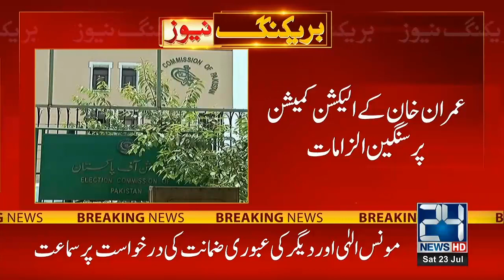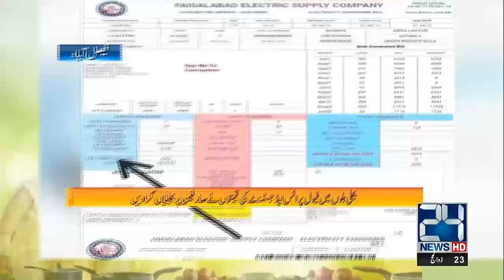12pm News Bulletin | 23 July 2022 | 24 News HD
12pm News Bulletin | 23 July 2022 | 24 News HD

24 News HD Is One Of The Leading News Channels Of Pakistan Bringing You The Latest Current Affairs From Pakistan And Around The World.  Live National Assembly ,Senate Session And Current Affairs